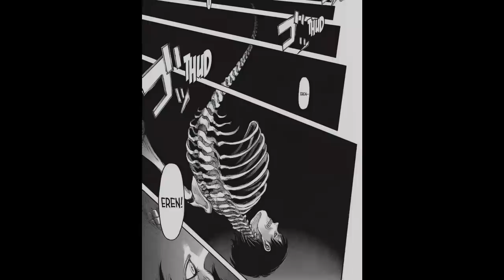Reiner y Los BLINDADOS Secretos del Titán Acorazado "El titán MURO" /Shingeki No Kyojin FINAL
Análisis al titán Acorazado/Blindado de Reiner, Braun. En el universo alterno, un jugador de americano y en el otro, un mitad eldiano y Marleano poseedor de uno de los 9 grandes titanes.
En esta ocasión hablamos de todos los secretos detrás de su habilidad y siendo una recompilación de lo más importante para interpretar lo que representa esta habilidad de la cual se componen los muros en si mismos.